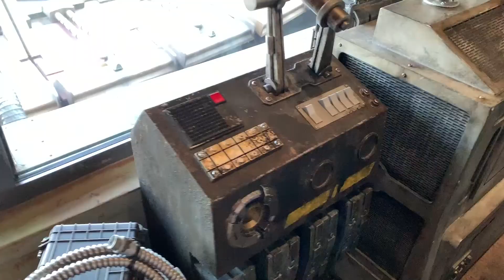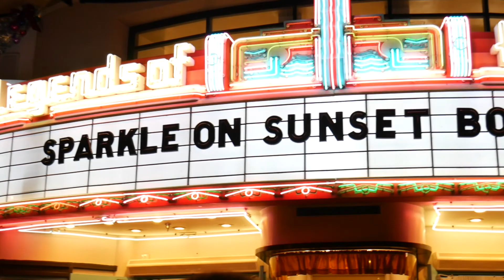Disney Trip 2019 Day Four "Hollywood Studios "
Day Four of the annual Ayers Disney World Family Vacation. On this episode we head over to Hollywood Studios to check out the new Star Wars Land and Toy Story Land.